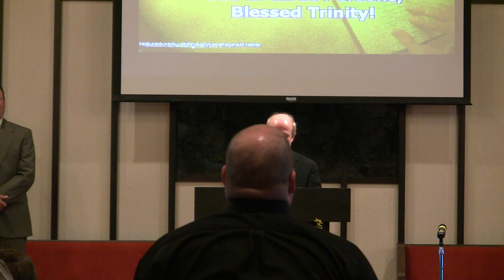"The God Head" by Pastor Tony Cash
"The God Head" by Pastor Tony Cash at that Enterprise SDA church.